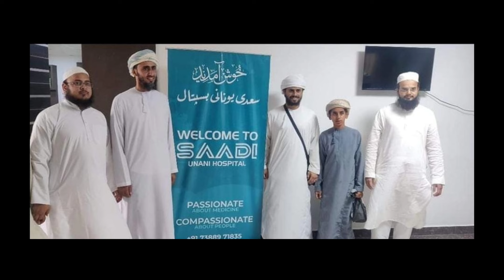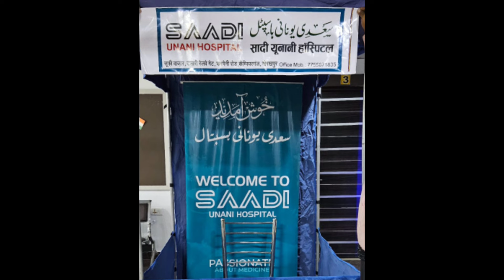سعدی یونانی اسپتال saadi Unani hospital Gorakhpur